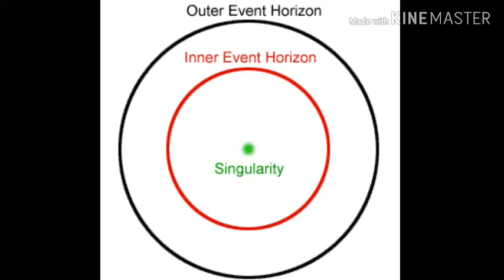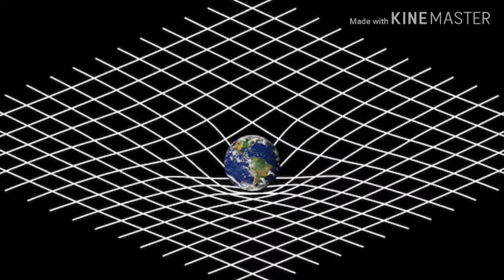Black hole இவ்வளவு பெருசா 🕳️😱😱😱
In this video, it helps to know about black hole. TAGS: Black hole in tamil, Black hole documentary, black hole sun, black hole in interstellar, black hole in space, black hole in galaxy, black hole details, black hole details in tamil, what is black hole, types of black hole, black hole in universe, black hole and white dwarf, black hole and pulsar, black hole and neutron stars, black hole in star, end of the black hole, beginning of the black hole, structure of black hole, size of black hole, black hole in universe, black hole in galaxy, time in black hole, black hole in star, black hole in space, black hole in our galaxy, how is black hole formed, black hole destroys star, black hole destroying a star, black hole combine with other black hole, two black hole can combine, biggest black hole in the universe, gravity of black hole, gravitational field of black hole, gravitational force of black hole, black hole documentary in tamil, information about black hole, M24 black hole, size comparison of black holes,how to see black hole, nearest black hole.